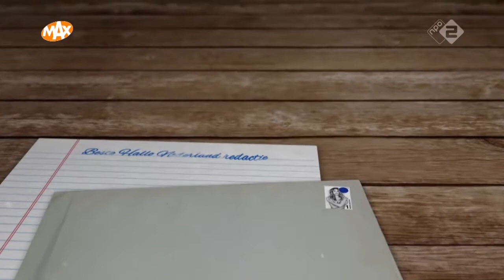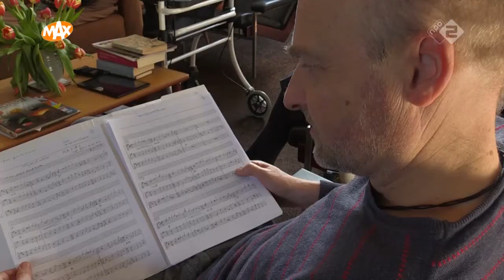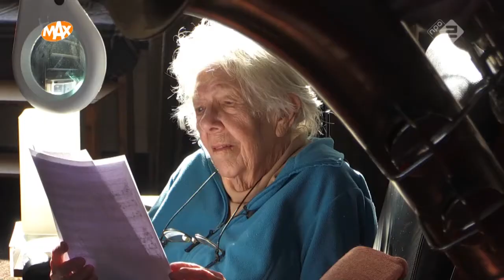Gertie Blaauw in Hallo Nederland 19 maart 2018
My mom composed music, after she retired, and produced two CDs with professional musicians performing her music . Dutch tv-channel MAX made an item about her.
Gertie died on October 19, 2020.